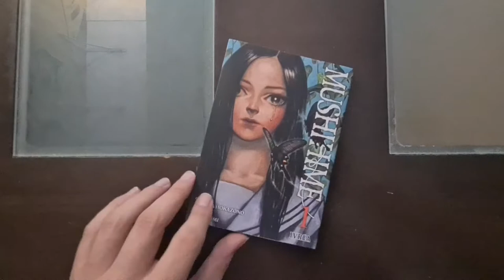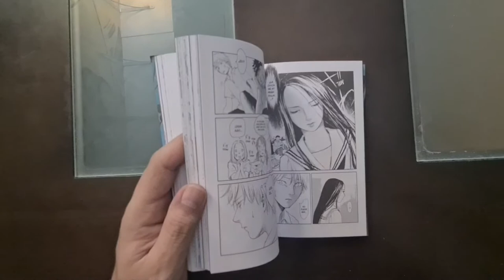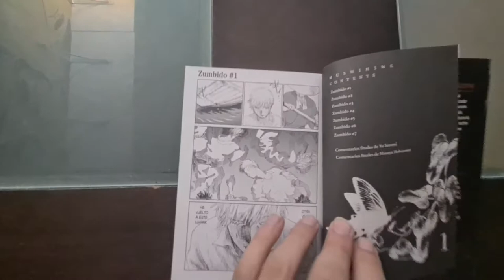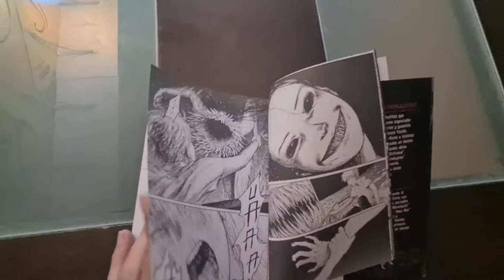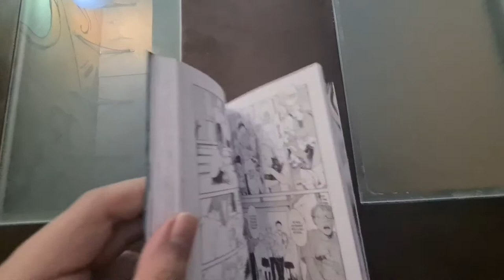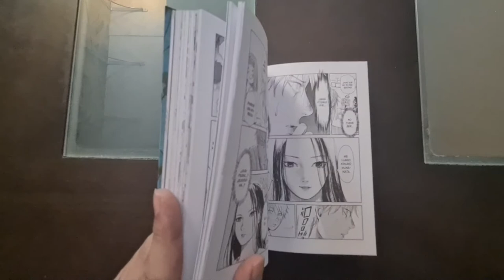84. Mini video-reseña de Mushihime tomo 1 de Masaya Hokazono y Yu Satomi